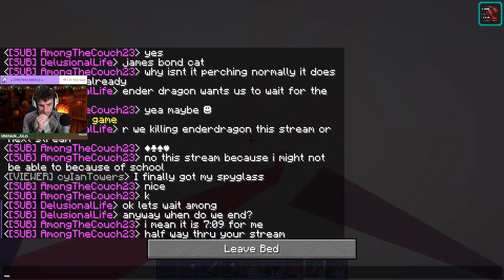🚜Better Barns & Garden Magazine🏡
In episode 7...E-Girlfriend comes to play! She builds a barn, we capture cattle, and maybe there's even time for some ENDER and CREATIVE exploring!
Game Description: In Minecraft, players explore a blocky, procedurally generated 3D world with virtually infinite terrain, and may discover and extract raw materials, craft tools, and items, and build structures, earthworks, and simple machines. Depending on the game mode, players can fight computer-controlled mobs, as well as cooperate with or compete against other players in the same world. Game modes include a survival mode, in which players must acquire resources to build the world and maintain health, and a creative mode, where players have unlimited resources and access to flight. Players can modify the game to create new gameplay mechanics, items, and assets.